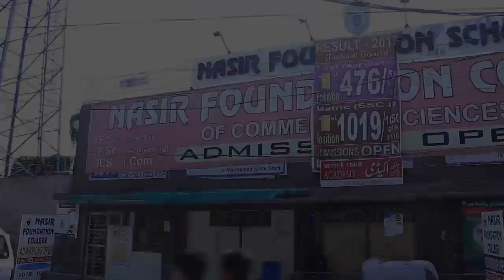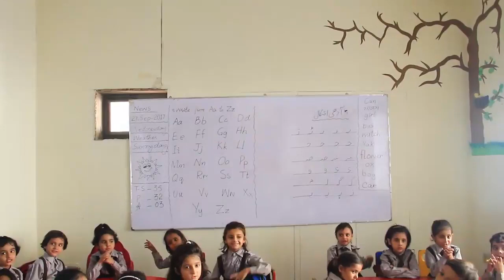Maira School Nasir Foundation School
Producer: Misbah Khan Yousafzai
Executive Producer: Azhar Niaz
Pako TV.